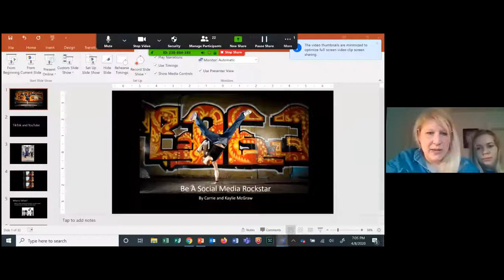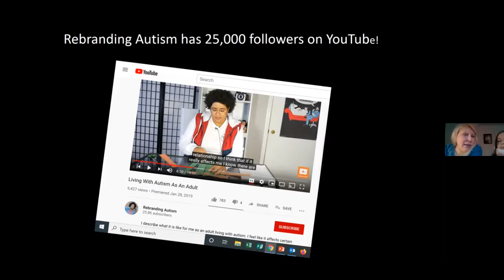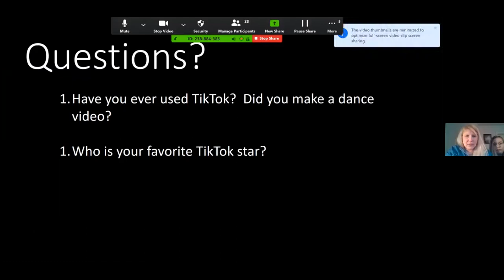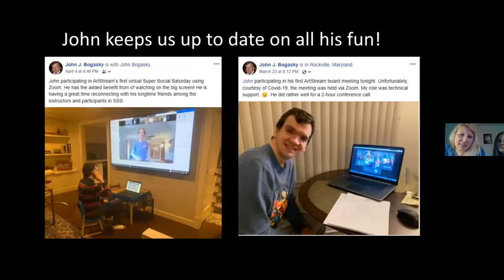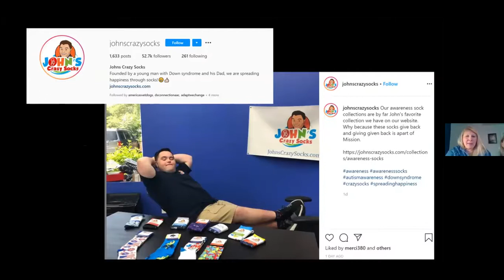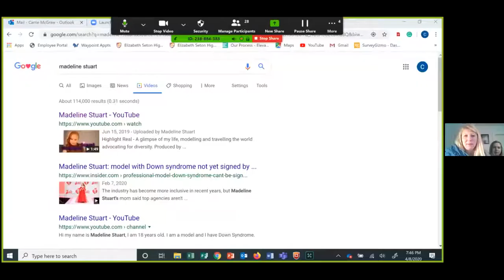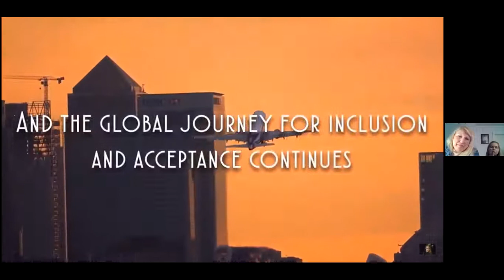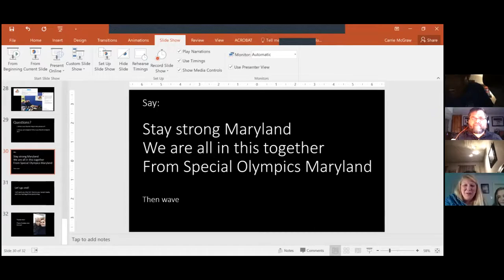Social Club: Be a Social Media Rockstar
Do you Tik Tok? Insta? Love Facebook or Twitter? Having fun and staying safe while on social media is more important than ever!